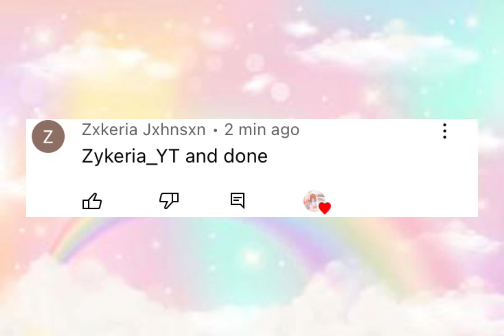GIVEAWAY WINNER! || sunset_ava